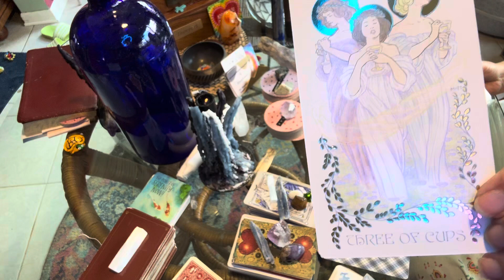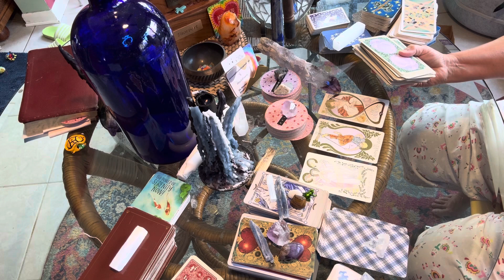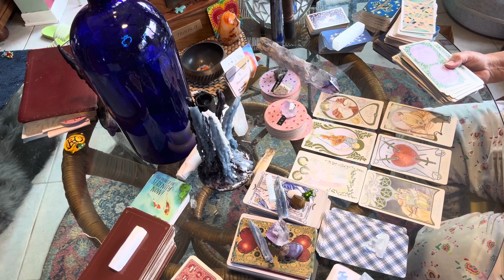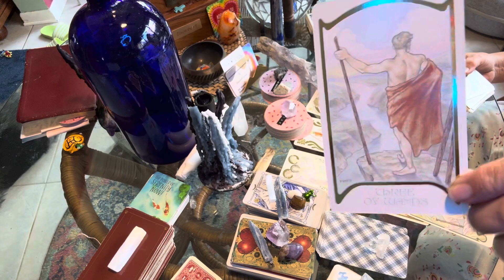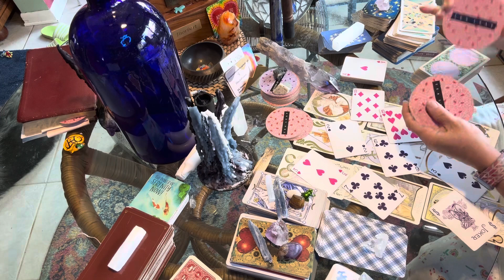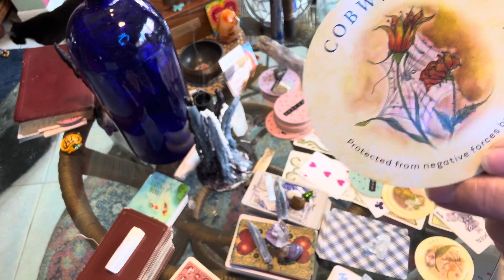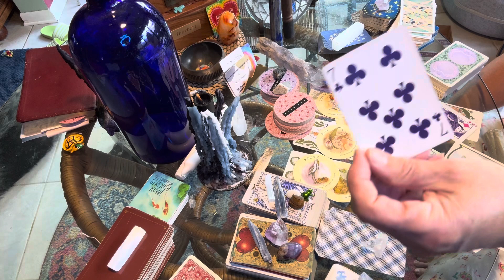Cancer tarot start the week April 2024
Looks like some Cancer are dealing with disappointment around a Water sign, or Fire sign this could be connected to a professional relationship. There is a clear message to Not be negative and listen to your intuition b